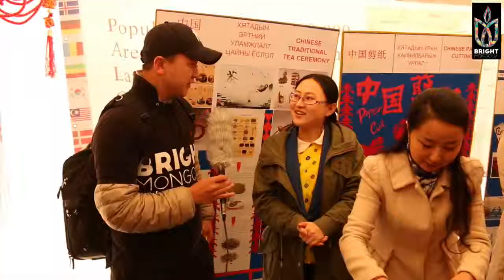Happy News 2015 04 19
BRIGHT MONGOLIA AGENCY